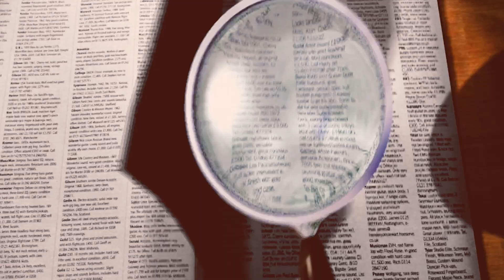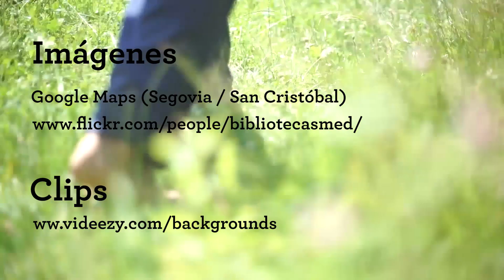Recorridos por la memoria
Acompáñanos a recorrer la historia de una de las habitantes de este bello corregimiento, quién llegó desde otro municipio de Antioquia y reconstruyó su vida en este lugar.